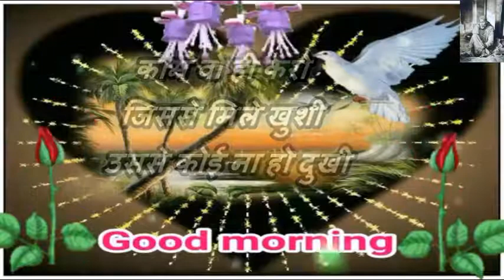TOP Good Morning New Year Thursday Wishes Greetings Whatsaap Video Message Quotes